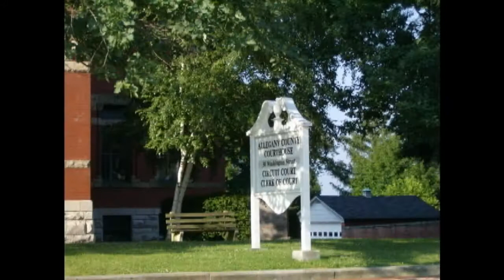Washington Street... Cumberland, Maryland June 19, 2010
Kim, Dustin and I took a quick tour through Cumberland.
Washington Street holds a lot of history and has some of the prettiest houses in town.